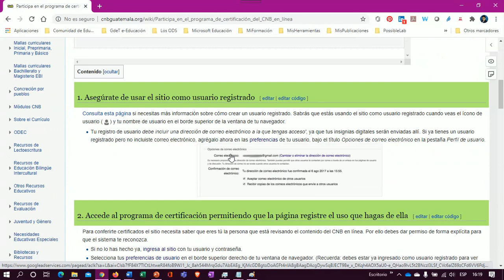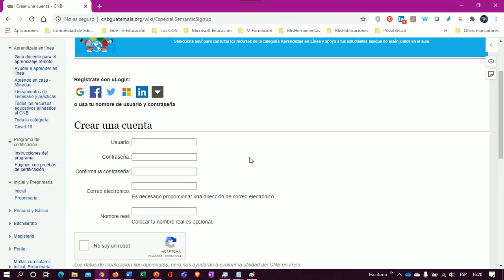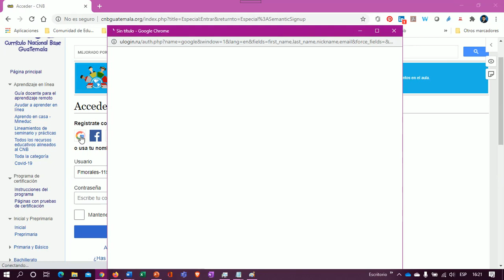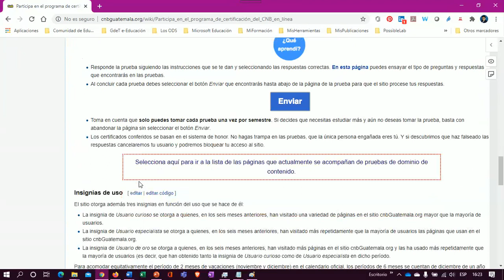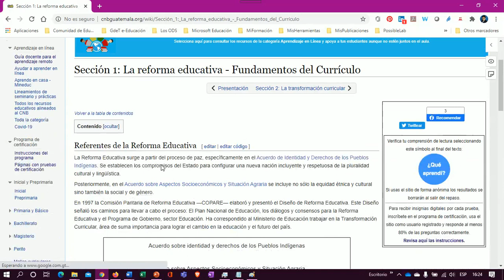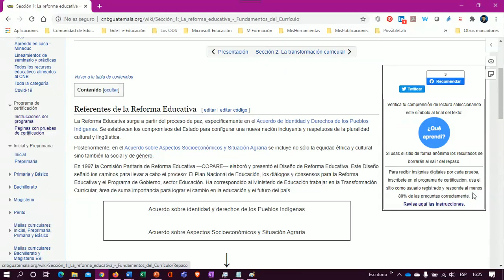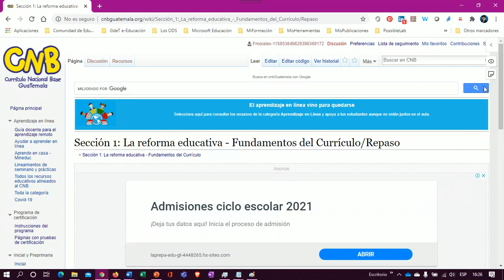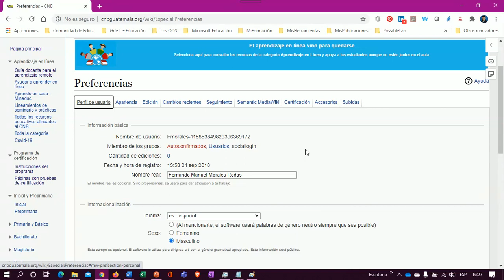Programa de Certificación del CNB de Guatemala.